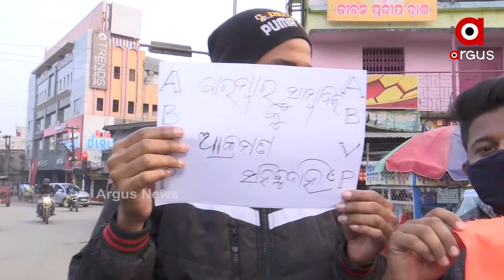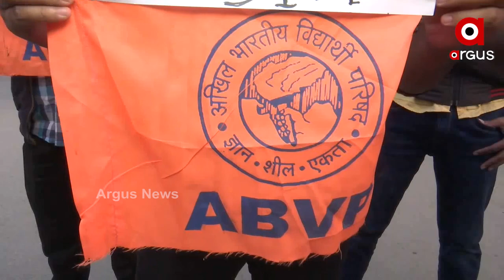ବାଲେଶ୍ୱର ଏବିଭିପିର ବିକ୍ଷୋଭ ପ୍ରଦର୍ଶନ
ବାହାନଗାରେ ସାମ୍ୱାଦିକ ଆକ୍ରମଣ ପ୍ରସଙ୍ଗରେ ବାଲେଶ୍ୱର ଏବିଭିପିର ବିକ୍ଷୋଭ ପ୍ରଦର୍ଶନ.